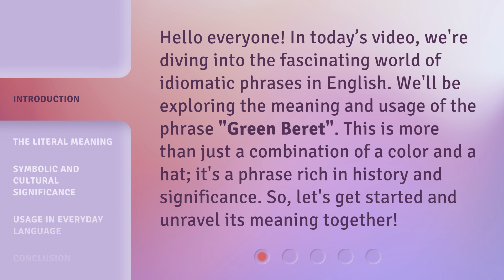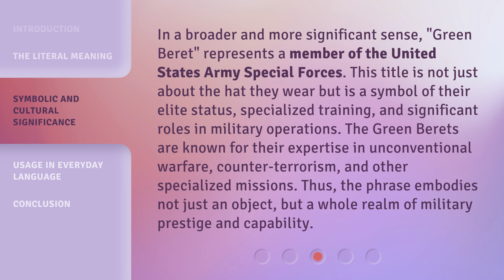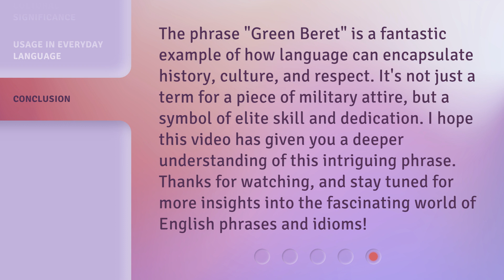Unraveling the Meaning of "Green Beret"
Unraveling the Meaning of "Green Beret" • Discover the fascinating origins and symbolism behind the iconic "Green Beret" headgear worn by elite military forces. Join us as we delve into the history and significance of this legendary symbol of bravery and honor.

00:00 • Introduction - Unraveling the Meaning of "Green Beret"
00:32 • The Literal Meaning
01:00 • Symbolic and Cultural Significance
01:38 • Usage in Everyday Language